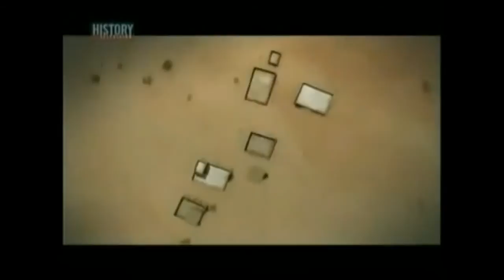Sabaton - Panzer Battalion (Greatest Tank Battles)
Video clips from "Greatest Tank Battles: Desert Storm".